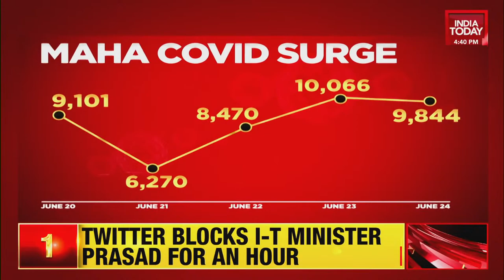Maharashtra: Hundreds Of Protesters, BJP Workers Stage Protest Over Airport Naming Amid Covid Cases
As the state of Maharashtra is still fighting with the second wave of covid virus, there has been a spike in the number of cases in the state. The state also records 20 new cases of delta plus variants.
On the other hand, hundreds of people including workers of the Bharatiya Janata Party (BJP) staged protests across Navi Mumbai on Thursday over naming the upcoming international airport in the city. They demanded that the airport be named after late DB Patil, activist and leader of the project-affected persons (PAP). Watch full bulletin.